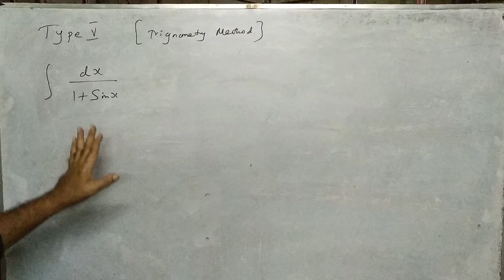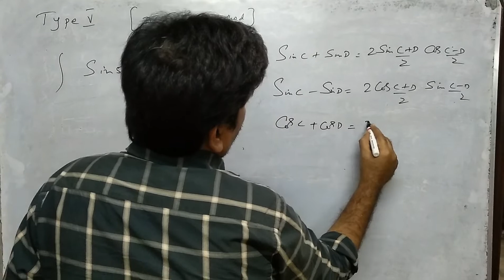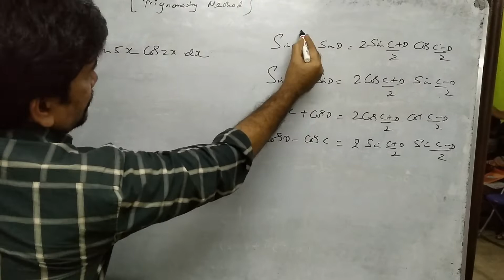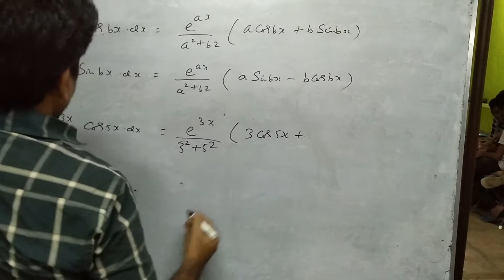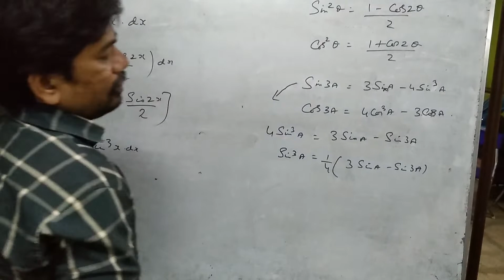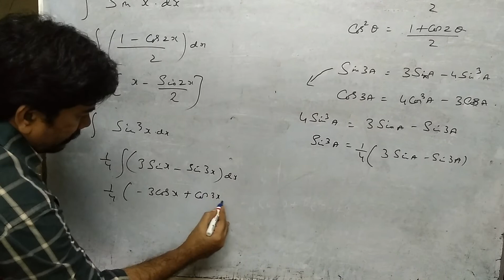Integration trigonometry type conjugate model